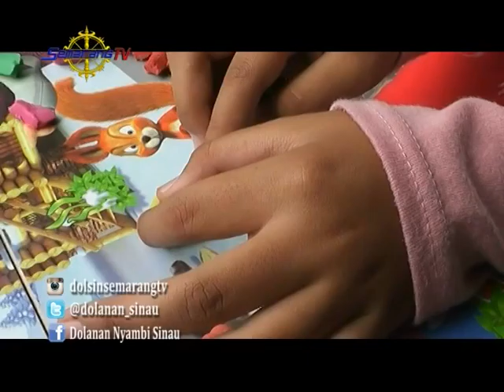DOLANAN NYAMBI SINAU KREASI TAS DAR KULIT HEWAN